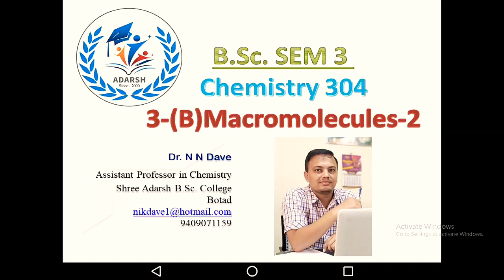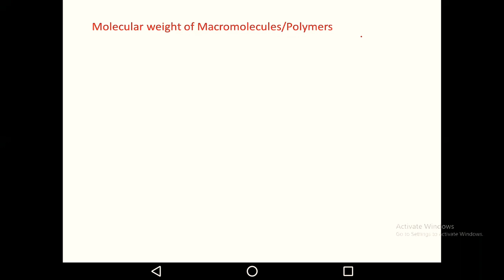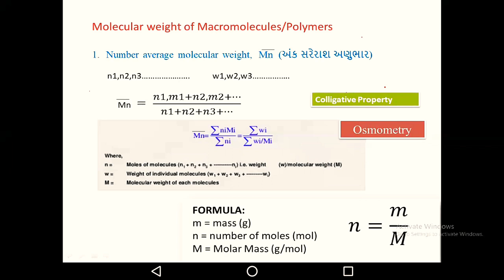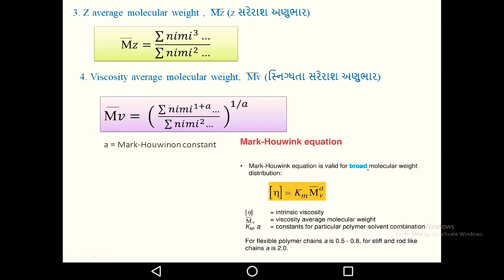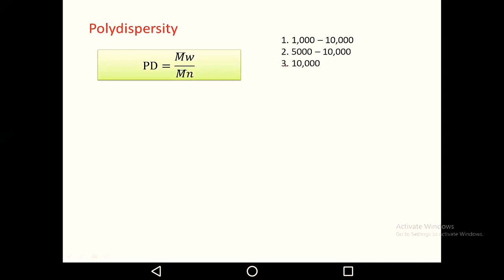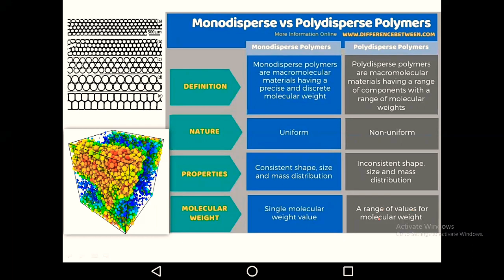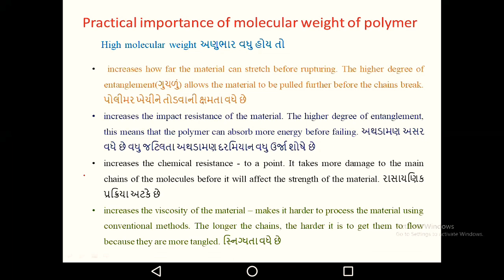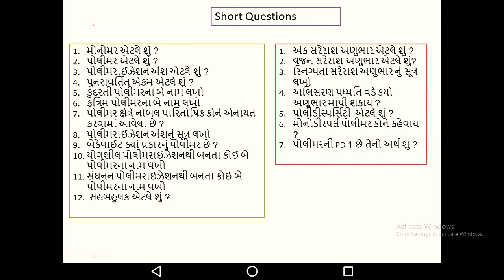B.sc.sem-3 unit3(b) macromolecules 2ed lecture by n.n.dave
B.sc.sem-3 unit3(b) macromolecules 2ed lecture by n.n.dava
S.y. b.sc. 2st lecture
#👌👌adrsh_b.sc._college_botad👌👌
"😮You are not small men but you are smart student😮"
"😎Smart work is bast work😎"
"🤗You are smart guy but not EGO in enter your life🤗"